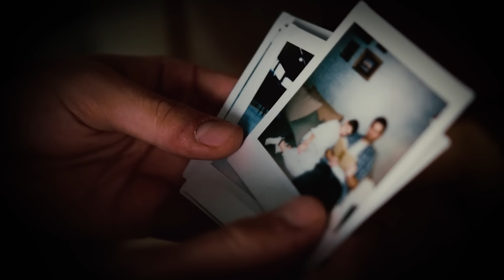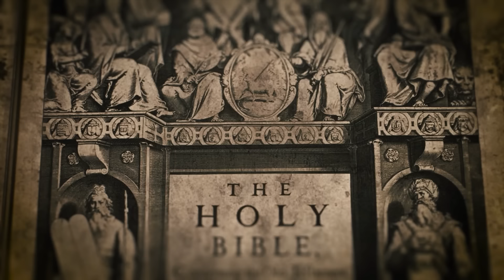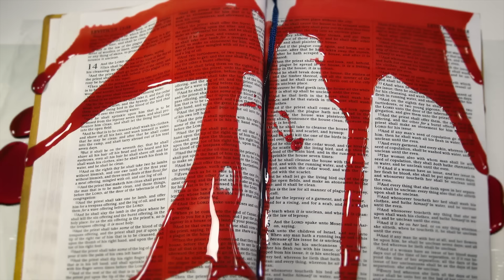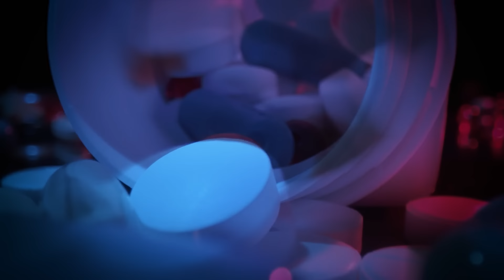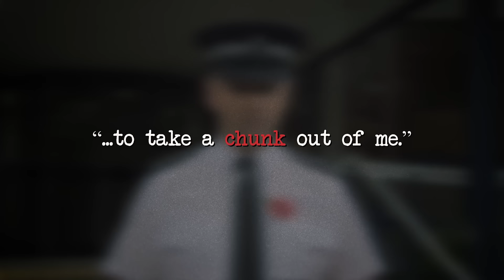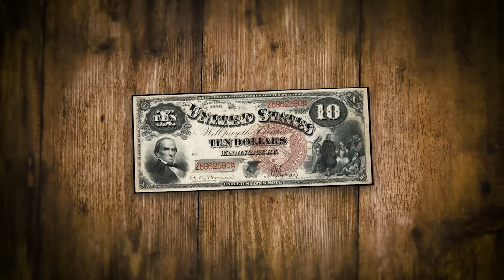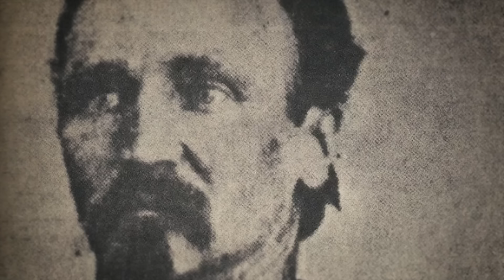They BAKED their victims...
Today's 3 stories revolve around 3 cases you may not have heard of: Jorge Negromonte, Matthew Williams, and Alfred Packer.

Time Stamps:

Story 1- The Brazillian Sweeney Todd- 0:00-8:17
Story 2- The Woman Without a Face-  8:18-13:03
Story 3- America's Oldest Man-Eater- 13:04-20:54

If you enjoy true crime documentaries, scary videos, or unsolved crime cases you’ve come to the right youtube channel!